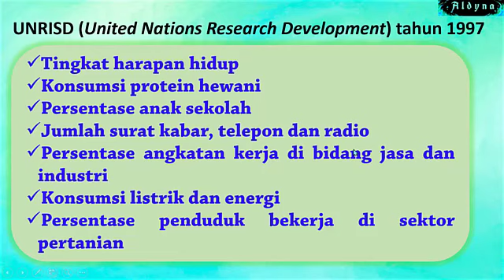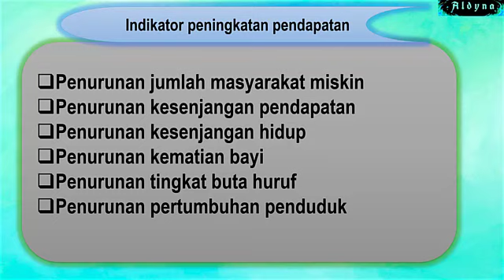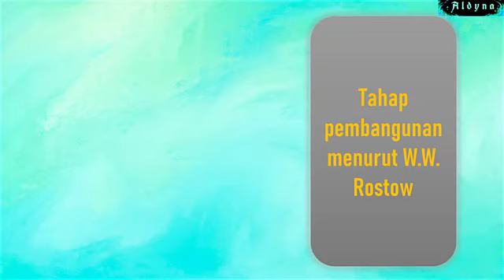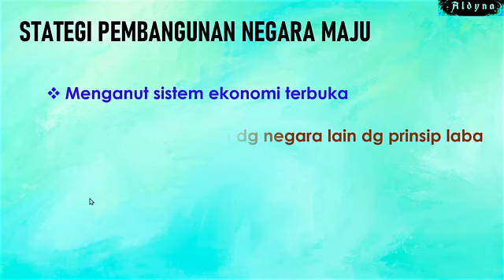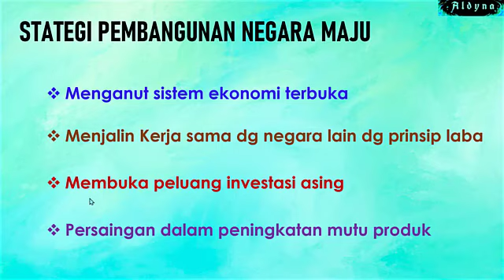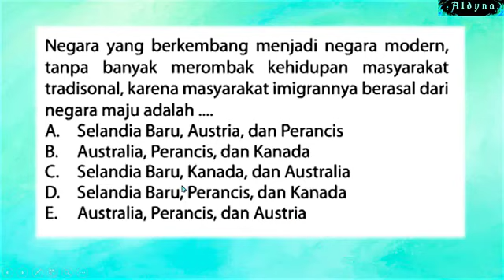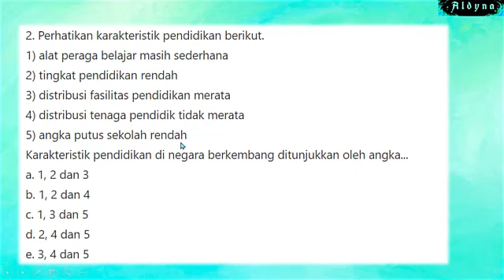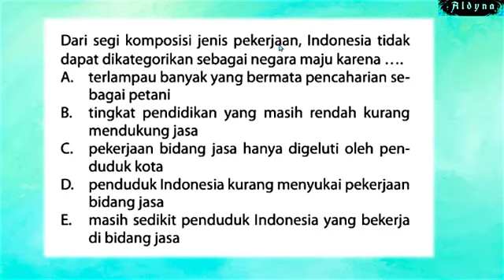Tahap pembangunan negara menurut W.W. Rostow || negara maju dan negara berkembang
Halo teman-teman semua, semoga selalu sehat dan dalam kondisi aman...

Negara maju dan negara berkembang merupakan topik yang perlu dibahas utk mengkaji apakah sudah pantaskah Indonesia dikategorikan sebagai negara maju. Lalu apakah ciri dari negara maju? apa saja strategi pembangunan di negara maju yg bisa kita terapkan di Indonesia?

yuuukksss silahkan disimak penjelasan berikut, agar temans bisa lebih mengerti tentang uraian tahap perkembangan pembangunan negara dan strategi negara maju!

semoga bermanfaat.